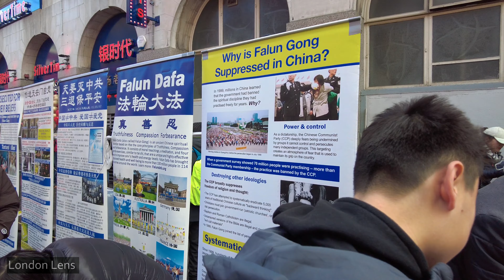🇬🇧🐉🐲 LONDON'S CHINESE NEW YEAR 2024, CHINATOWN LONDON CELEBRATION, YEAR OF THE DRAGON 2024, Part 2.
London Chinese New Year 2024 – Year of the Dragon.

Filmed: Feb 11, 2024, 10:23 AM. (pre-recorded).
The weather: Light rain and a gentle breeze, 10.00°C / 50.00°F.

Hi everyone,

Watching London’s Chinese New Year Grand Parade 2024, officially known as the Lunar New Year celebrating the Festival of Spring, on Shaftesbury Avenue in London Chinatown.

The Grand Parade features the largest gathering of Chinese Lions and Dragons in Europe, as well as seven traditional hand-crafted floats given to London Chinatown by the People’s Republic of China. 2024’s Chinese New Year Celebration in London is for the Year of the Dragon, organized by the London Chinatown Chinese Association.

Are you ready to embrace the Year of the Dragon?

Have New Year’s resolutions not gone quite to plan yet? Well, there’s another chance to turn over a new leaf as Chinese New Year arrives. Also known as the Lunar New Year, the Spring Festival, it’s the official start of the new lunar calendar, which means a chance to wipe the slate clean and start afresh for a more positive new year.
When is the Chinese New Year celebrated in London in 2024?
In 2024 Chinese New Year falls on Saturday, February 10 and this time around it’s the Year of the Dragon. London's Chinatown, Trafalgar Square and the West End will fill all up with hundreds of thousands of revellers, in the biggest Lunar New Year celebration in the world outside of Asia. The centrepiece of the festivities is a spectacular parade, as well as free performances and, of course, feasting galore.

What does the Year of the Dragon mean?
One of the 12 Chinese zodiac signs, the dragon represents power, nobility, vigour and luck. That means that the year of the dragon is seen as especially promising, bringing good fortune.
The last Year of the Dragon was in 2012, and you're known as a dragon if you were born in 2000, 1988, 1976, 1964 or 1952 - which means that this is the year you'll be presented with exciting new opportunities. And, being a dragon, you'll know just how to exploit them: people born in this year are said to be confident, strong-willed and adventurous.
What date is the London Chinese New Year Parade?
The parade will be on Sunday, February 11, the day after the Lunar New Year.
Where does the parade start?
The main parade starts on Charing Cross Road at 10.15. It finishes on Shaftesbury Avenue at around midday, after which there will be a lions’ eye-dotting ceremony in Chinatown and stage performances in Trafalgar Square. For more details check out our guide to London’s Chinese New Year parade.
As well as the spectacle of the costumed parade and stage performances there are also plenty of ways to join in the celebrations, from tucking into special set-menu dinners at London’s best Chinese restaurants to joining historic walks and workshops.

I hope you enjoy the virtual walk!

Music credit at the beginning and end:

Music credit at the end of the video: Download free cinematic music | Tunetank tune tank.com_912_ambient-piano_by_2zerosound